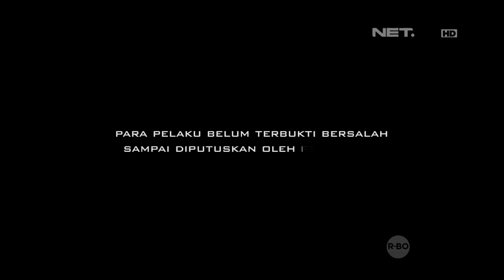86 Razia Miras di Bali